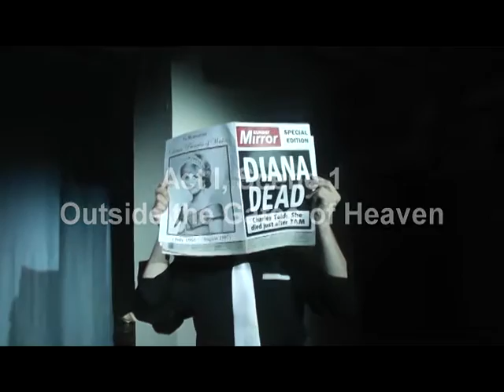Charles & Diana: The Musical 6-25-2016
Given a chance to relive her life, Diana gets things right - or does she?

Charles & Diana: The Musical revisits scenes from her eventful life and youth through her own eyes, as the royals, media hounds and hangers-on who surrounded her come to life in a lively score that reflects a wide range of influences, from 1980s pop music, the Beatles and British dancehall music.

Presented by the Morningside Players, it was performed at their 100 LaSalle Street theater space for eight performances beginning on June 17, 2016 until June 26, 2016.

Book and Music by Lewis Papier, Lyrics by Mary Struzik, Directed by Janette Goleme. Lighting and sound by Patrick Mahaney, Set design by Michael Mahaney. Costumes by Janette Goleme. Artistic Director, Susanna Frazer.

Cast: Craig Richardson as Charles, Julia Johnston as Diana, Kirsten Egenes as Camilla, Deborah Mahaney as Queen Elizabeth, T.C. Niemann as Prince Philip, Mary-Catherine White, Skylar Gottlieb and Sylvia Niemann as Angels, and Jim Roumeles as Vicar Bones.